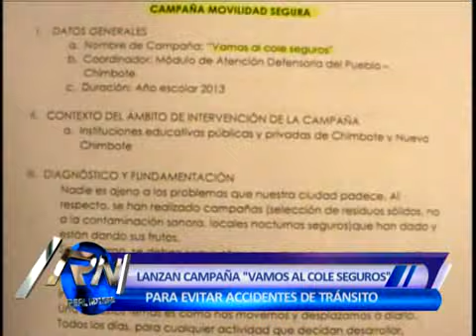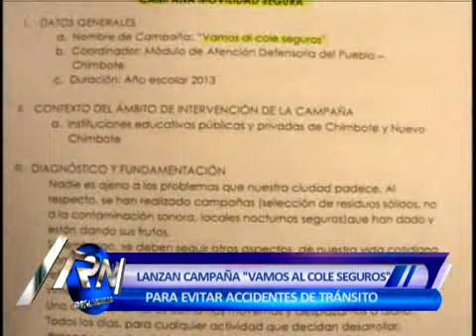LANZAN CAMPAÑA "VAMOS AL COLE SEGUROS" PARA EVITAR ACCIDENTES DE TRANSITO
Con el objetivo de sensibilizar a los transportistas, padres, madres y escolares respecto a la importancia de garantizar la seguridad en el servicio de movilidad escolar, la Defensoría del Pueblo de Chimbote, lanza la campaña "Vamos al cole seguros".